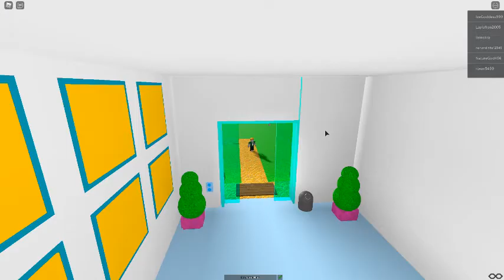Teen Titans GO! roblox on